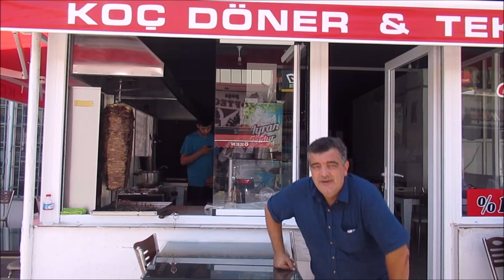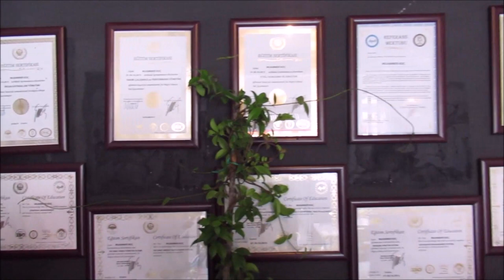19 sertifikalı dönercide mükemmel yaprak döner yedik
Adapazarı  dörtyol sanayisinde müthiş bir lezzet keşfettim arkadaşlar, sizlerle paylaşmak istedim, buyurun ziyafete.Koç döner:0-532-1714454 muammer beyden bilgi alabilirsiniz.